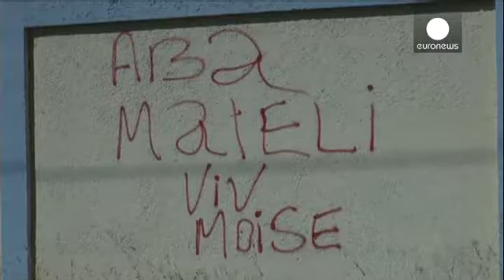Meclisin dağıldığı Haiti siyasi çıkmazda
Haiti'de seçim yasasında uzlaşı sağlanamaması üzerine parlamento feshedildi.

Devlet Başkanı Michel Martelly'nin, Bakanlar Kurulunun görev süresini uzatma teklifi meclisten geri dönünce siyasi kriz derinleşti.

Beş yıl önce depremin vurduğu Haiti'de son üç buçuk yıldır seçimlerin ertelenmesi muhalefeti ayaklandırdı.